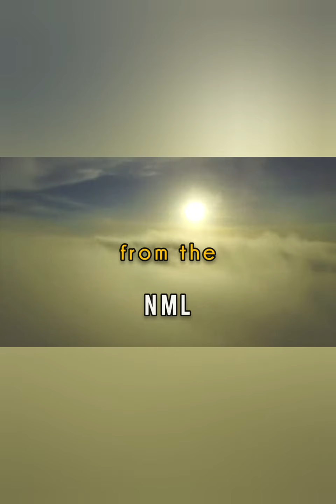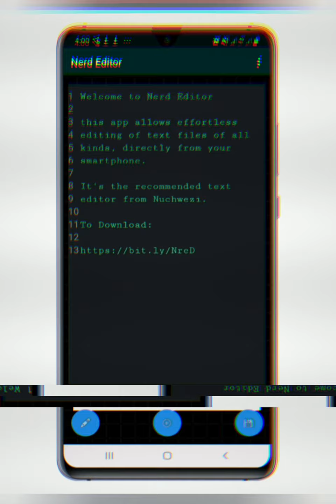Impossible in Indonesia! Nerd Editor (NeD) Show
A fictional trip to Indonesia highlights the best text file editor from Nuchwezi ICT Research Labs